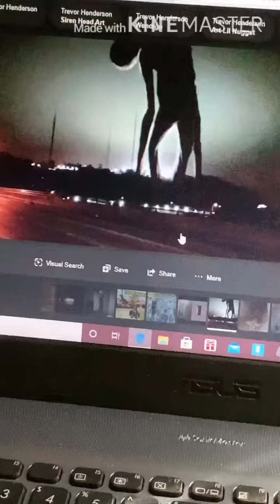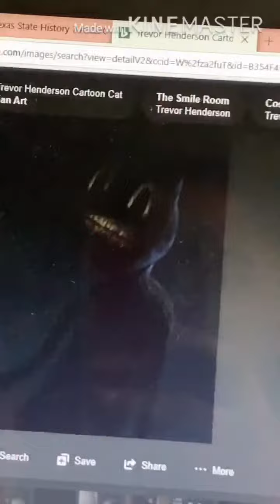Messing around with Trevor Henderson Creatures XD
I’m a huge fan of the Trevor Henderson Creatures series. My favorites?

CARTOON CAT IS NUMBER ONEEEEEEE
Siren Head is second -w-